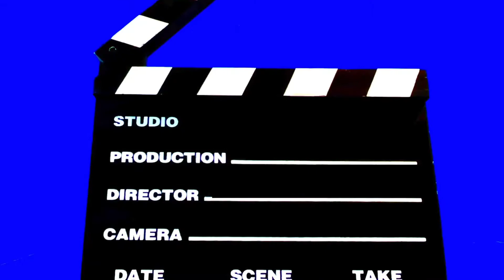Mini Goa in Patna | Goa Wala Maza Patna Me | Patna Nit Ghat